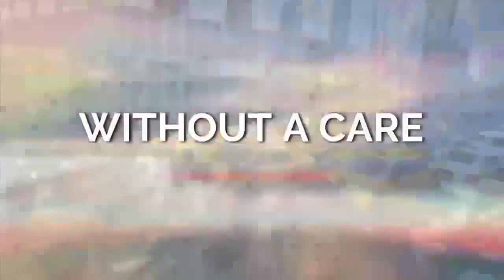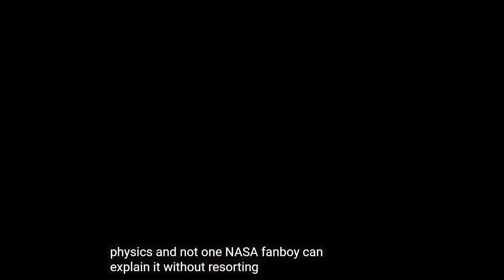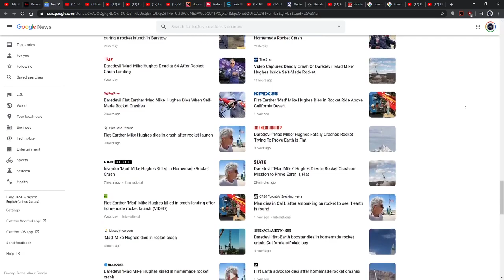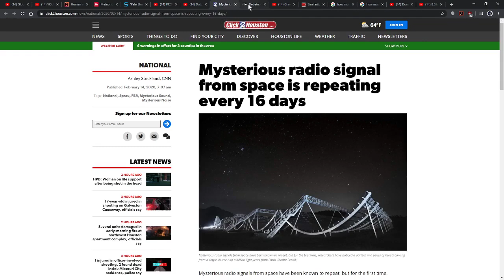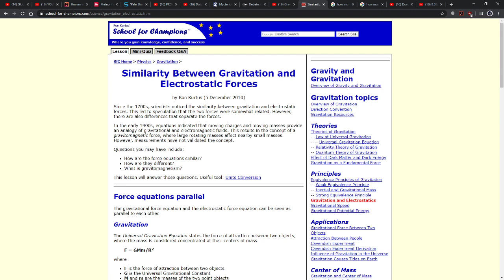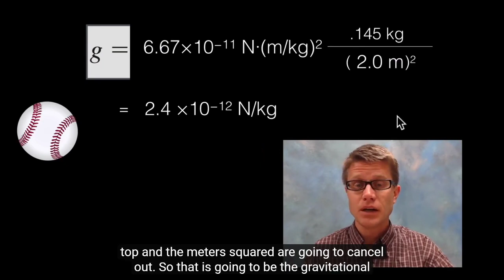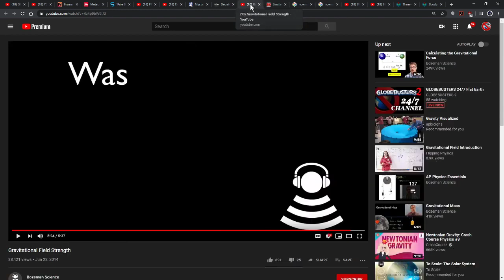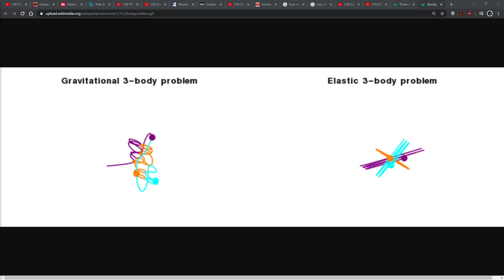The Impossible Mainstream Gravitational Model